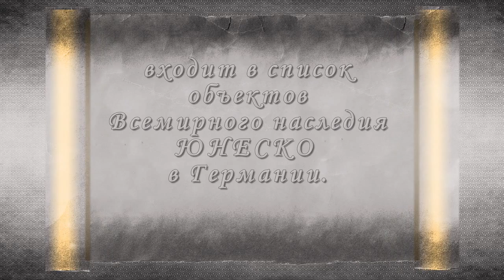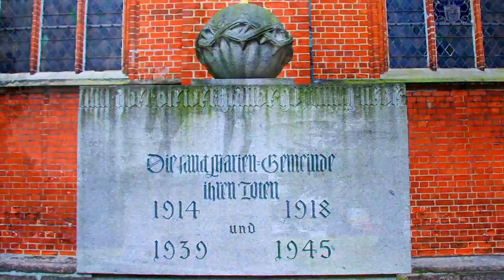Красивый город Любек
Любек -- город на севере Германии, в федеральной земле Шлезвиг-Гольштейн, на реке Траве. Выгодное географическое
положение благоприятствовало развитию города как балтийского порта и явилось причиной его стремительного подъема
еще в период средневековья.
Город основан в XII веке на месте бывшей славянской крепости. Название Любека происходит от слова Любица, по-лужицки этот город до сих пор так и называется. В 1226 г. получил статус вольного имперского города, долгое время был главным городом Ганзы. С 1815 по 1937 г. имел статус вольного города. Исторический центр Любека с его памятниками культуры принадлежит к всемирному наследию и находится под защитой ЮНЕСКО.
Старый город Любека расположен на острове, туда ведут несколько мостов. Самый, пожалуй, известный из них -- мост перед воротами Хольстентор. Две массивные башни ворот, построенных в XV веке, стали символом Любека. В башни можно зайти и погулять по винтовым лестницам и залам, где разместил свою экспозицию краеведческий музей.
Готика как направление в архитектуре была распространена по всей Европе, но на севере Европы не было известняка, из которого строили французские готические резные соборы, поэтому местные мастера вместо известняка брали кирпич и пытались выкладывать из него те же готические своды. Получалось, судя по Любеку, замечательно. Церкви Св. Петра, Св. Марии, Любекский собор, замечательная ратуша с высоким резным фасадом, госпиталь Св. Духа и монастырь Св. Анны -- только некоторые, самые яркие примеры кирпичной готики в Любеке. Это, как правило, сочетание красного кирпича и белой штукатурки, отчего город получается очень праздничным. А главное -- Старый город в Любеке на редкость целостный, без всяких современных вставок, и весь из красного кирпича.
Еще одна достопримечательность Любека -- дом Будденброков из знаменитого романа Томаса Манна «Будденброки»,
который на самом деле был фамильным домом Генриха и Томаса Маннов. Сейчас это музей семьи Манн.
В Любеке существует удивительный Театральный музей, где можно увидеть самую большую в мире коллекцию марионеток.
В декабре на ратушной площади Любека каждый год гремит один из лучших рождественских базаров Германии. На фоне кирпичных ганзейских построек елки, деревянные игрушки, свечки, жареные колбаски и глинтвейн особенно хорошо воспринимаются. Кстати, там непременно продается и знаменитый любекский марципан, лучший в Германии.